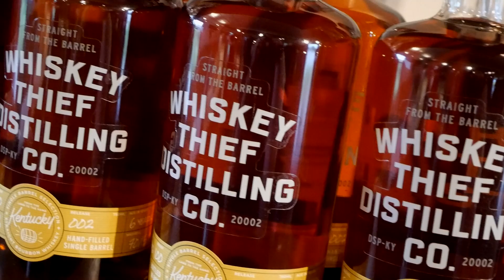Whiskey Thief Distilling Co. Promo 2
This is a 15 second promo for one of the coolest distilleries I have ever been to, Whiskey Thief Distilling Co.

I had an amazing time visiting and they were kind enough to let me make this promo.

Uncut and Unfiltered, you are sure to have a wonderful time here.

Whiskey Thief Distilling Co. is located at 283 CRAB ORCHARD RD

Videography by @johngruccio